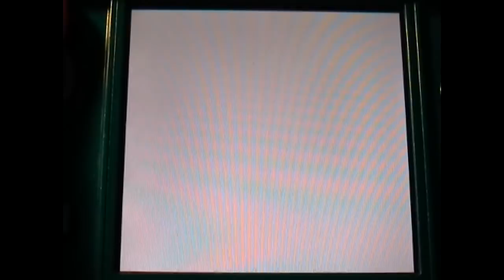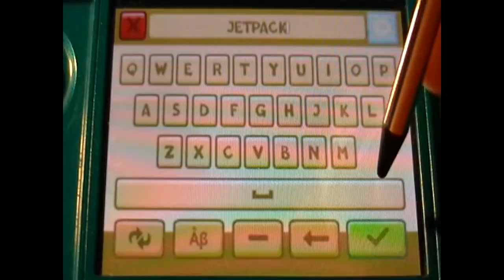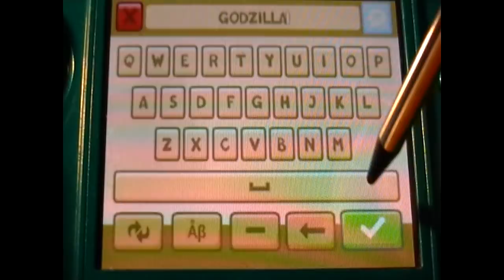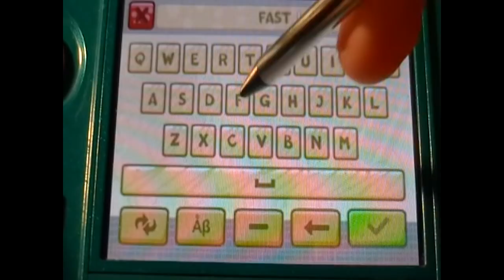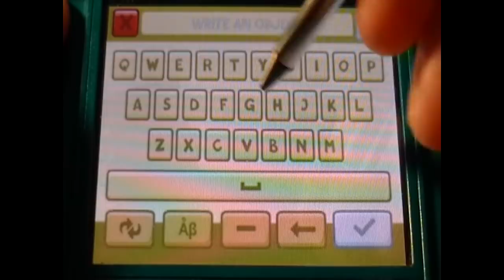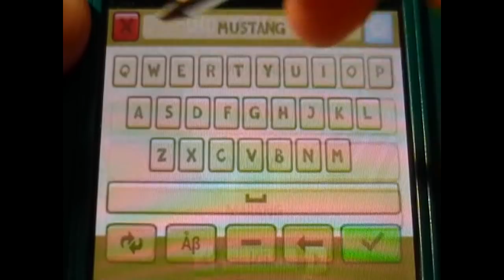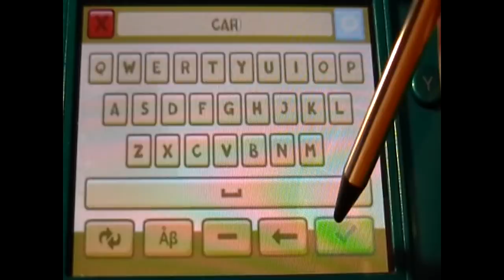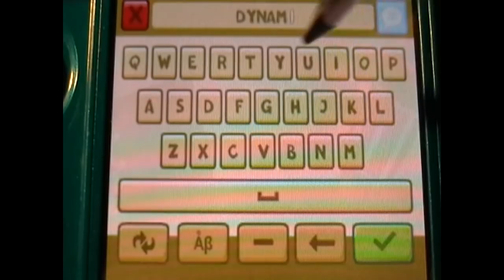Let's Play #45: Scribblenauts Unlimited 3DS Part 8 (Hyphen Heights)